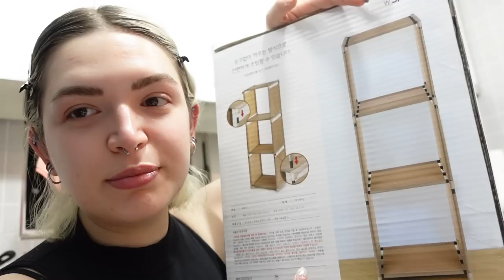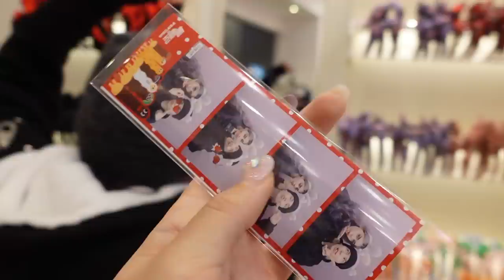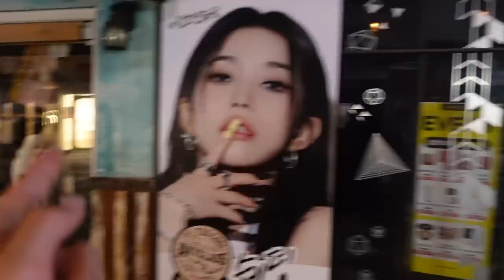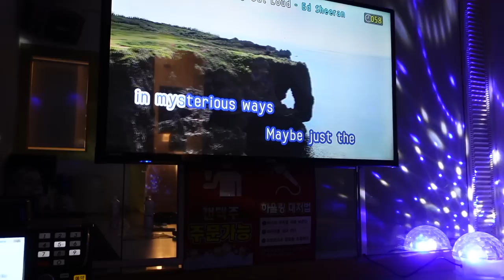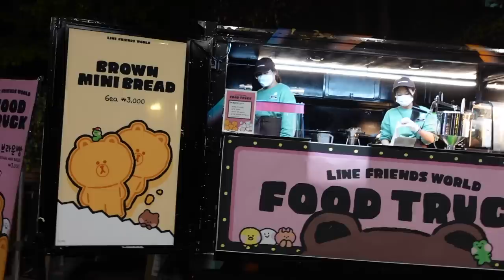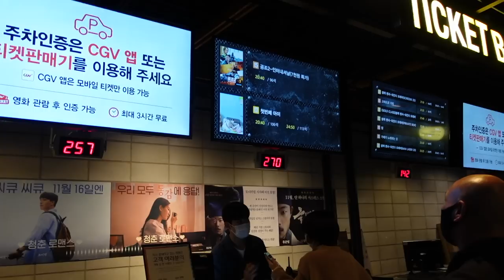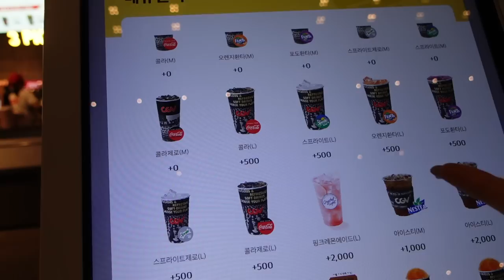LA VITA A SEOUL 🎥 Cinema in corea, amici folli, Karaoke e photobooth!